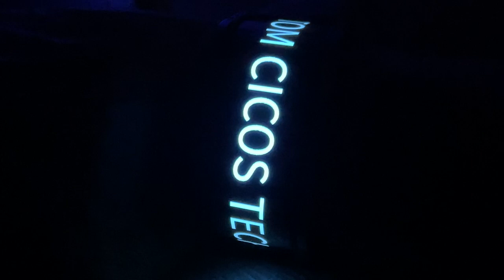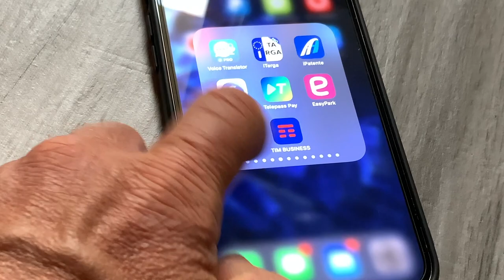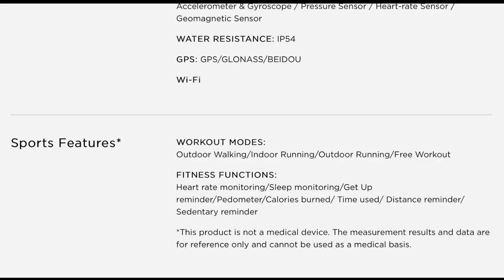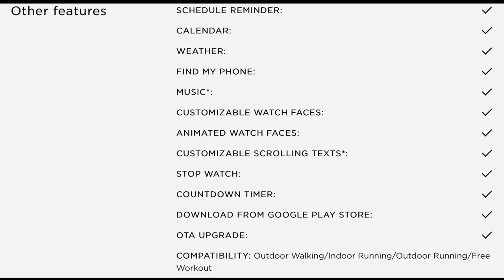NUBIA WATCH - FLEXIBLE OLED DISPLAY - THE MOST INNOVATIVE SMARTWATCH IN 2021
NUBIA WATCH - FLEXIBLE OLED DISPLAY
THE MOST INNOVATIVE SMARTWATCH IN 2021
UNBOXING & FUNCTIONS OVERVIEW